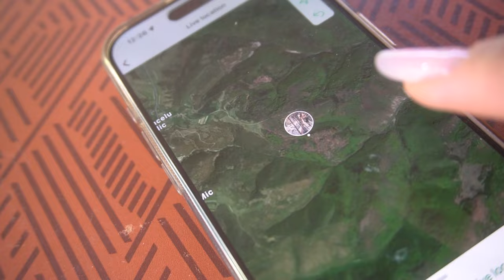Am Ramas in Pana Ce Fac Fara Copilot? Deva Offroad 2024